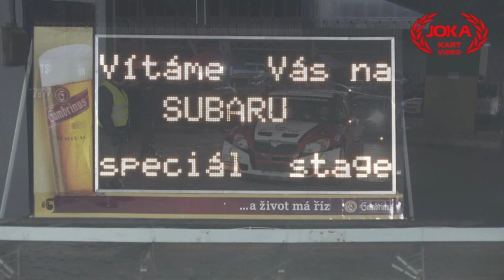Rallysprint Praha Strahov 2009 + Karting KZ2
Rallysprint on czech sport stadium in Prague. Includes both rally cars and karting.